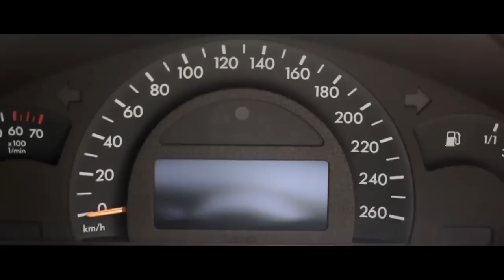Mercedes-Benz C240 (W203) Wagon - Sir Dandy Charming Ride